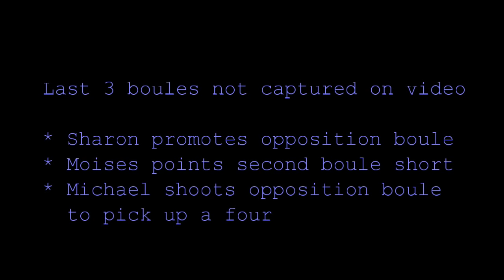WBS Open Petanque Triples final 2019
Final of the 2019 WBS Open Triples played at the Masterton Petanque club.